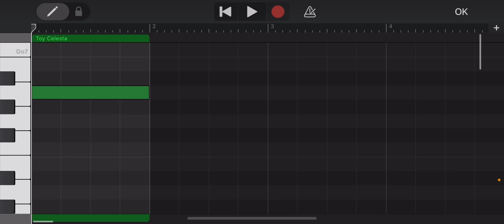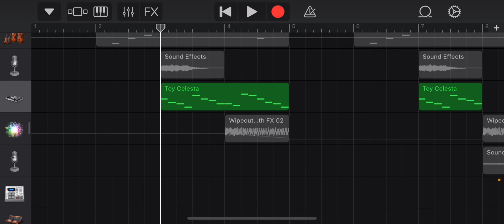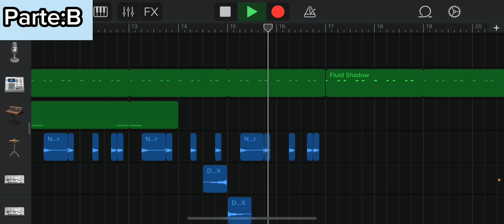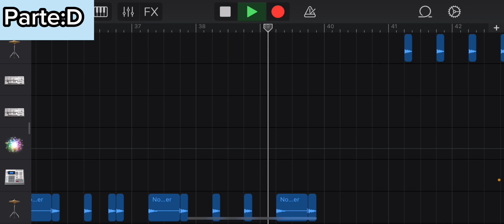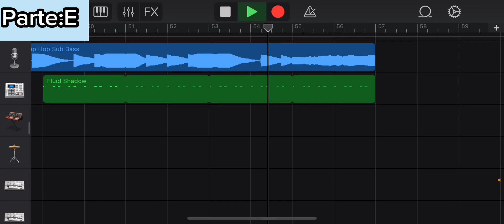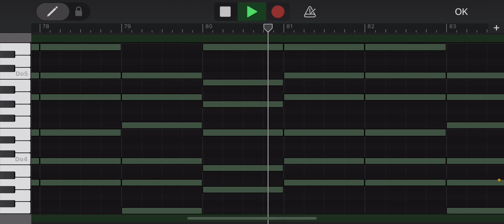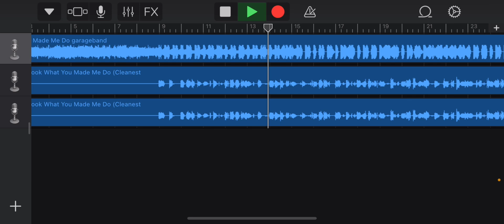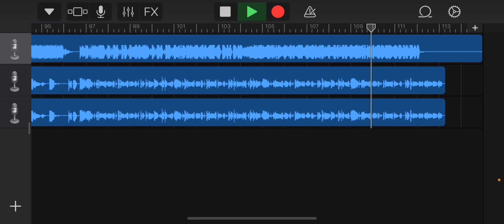Look What You Made Me Do en Garageband, tutorial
como prometí aquí está el tutorial.
También recuerden que ya tengo tik tok, por ahí subiré avances de mis próximos videos.